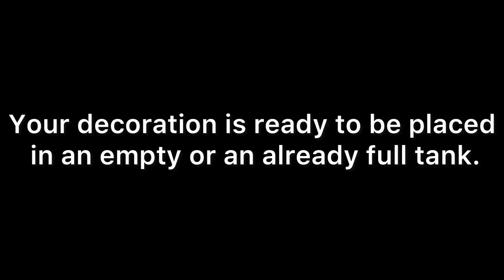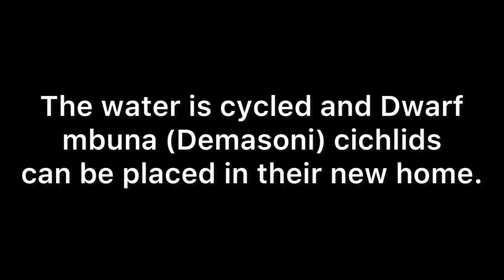Aquadecor small decoration with a LOT of details!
Small and nano aquarium backgrounds are here to meet the needs of all those who own smaller aquariums or so-called Nano aquariums. In addition to looking 100% natural, these decorations provide other options, such as hiding the filtration under the ornament. Also, it is there not to disturb the natural look of your aquarium. You can easily remove it from the aquarium during general cleaning, which means maintenance is effortless.
Most of the decorations are of non-floating materials. They don`t have to be fixed or siliconed to the bottom. If you need to fit a pipe or make a slot for water suction, you can do it with a home drill.
Install smaller branches by simply drilling a few holes in the decoration. Also, easily fit smaller plants that do not take food from the substrate. If you define all the things you need in agreement with us, we can do it for you during the production.
Our models are available in specific dimensions, but we can make changes regarding the sizes in some cases. Of course, all these decorations from the “Q” section can also be decorative segments for larger aquariums.